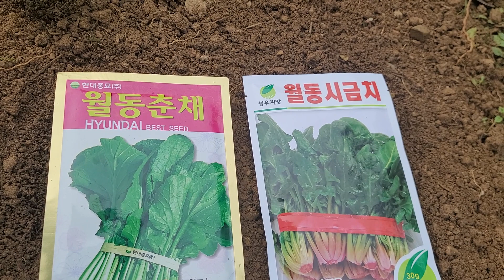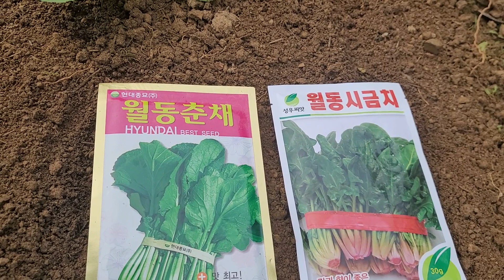텃밭 10월초순에 심어시면 좋은작물.노지월동시금치.노지월동춘채.파종방법.월동방법.무농약 재배가능합니다.